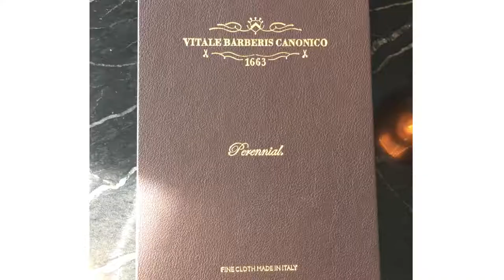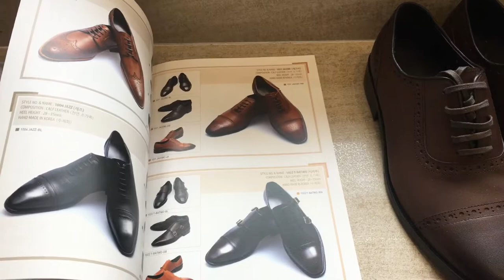[메종드무슈티비]제주도에서 올라온 예비신랑신부의 맞춤예복후기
제주도에서 직접 동대문 메종드무슈로 찾아와주신 예비신랑신부의
맞춤예복 후기.
이태리까노니코, 맞춤정장, 수제화의 종류와 디자인설명.

류형근디자이너의 맞춤테일러 정보와 패션정보 공간입니다.